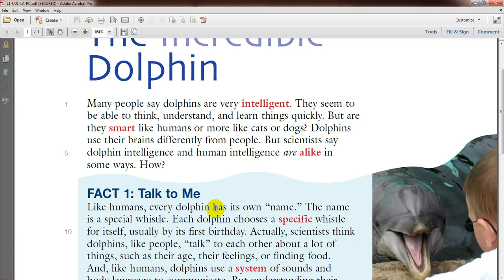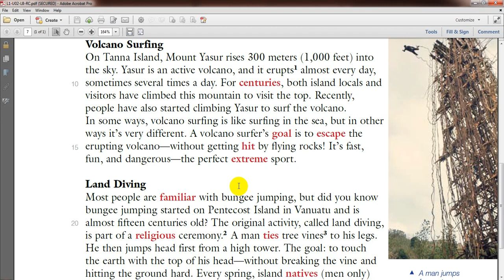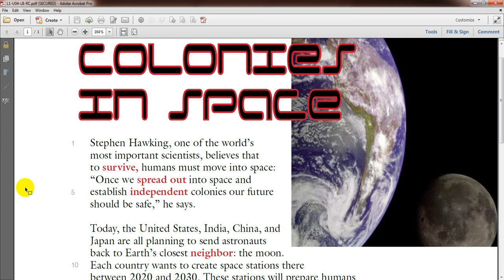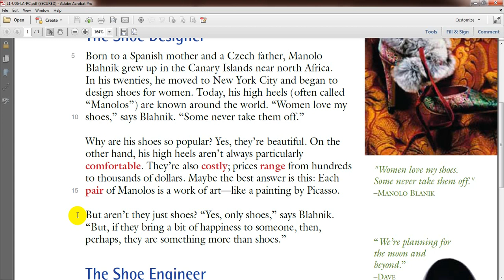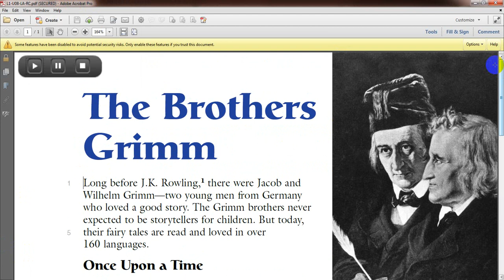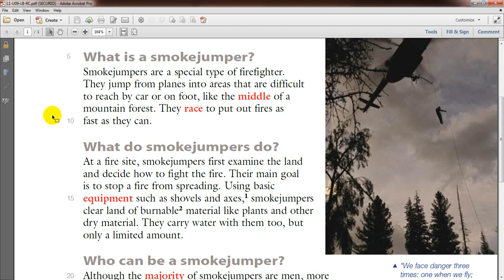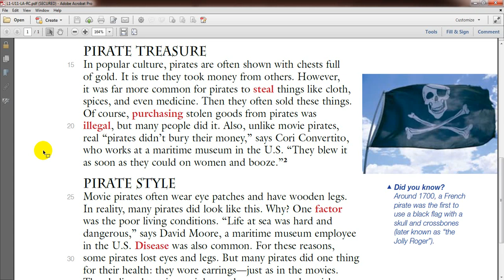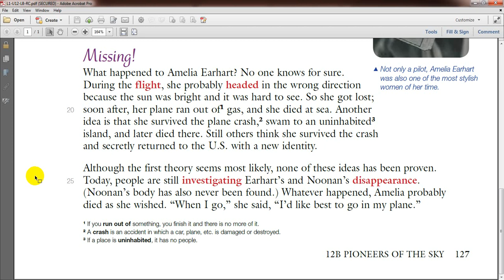Reading Explorer 1 - reading and listening - cuốn sách thực sự thú vị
!!! Thêm video này để các bạn vừa xem - đọc vừa nghe người bản ngữ đọc luyện các kỹ năng một lúc nhé :)

Cả nhà ủng hộ ấn đăng ký và like video cho con thêm động lực và niềm vui tạo các video khác nha. Thanks all!